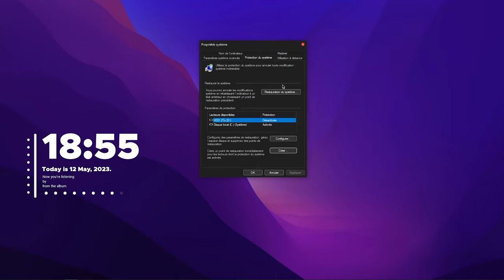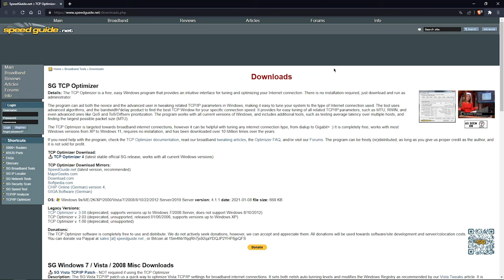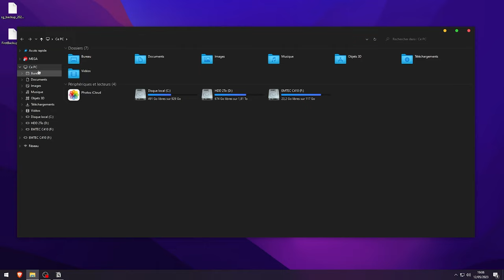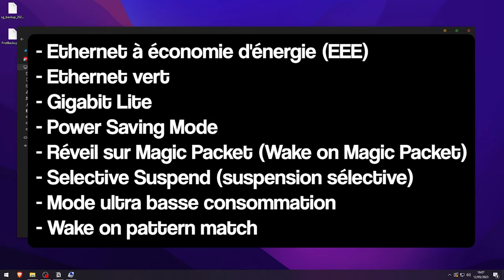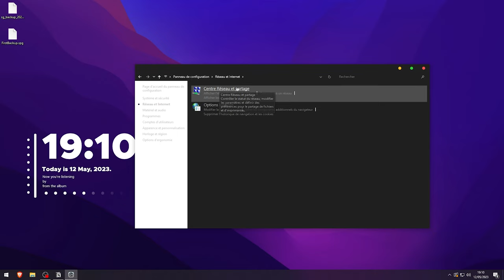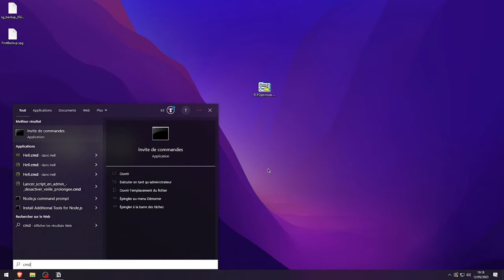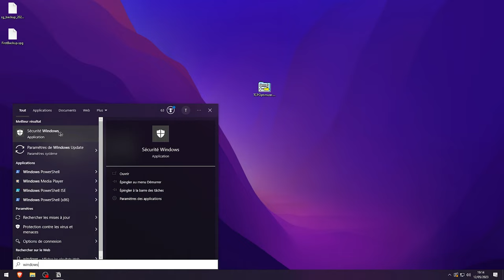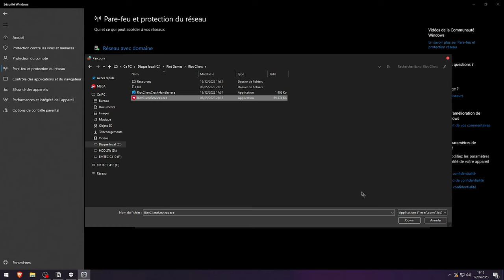Comment RÉDUIRE Son PING FACILEMENT en 2023 ! (Guide réduction de latence)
👋 Dans cette vidéo, je vais vous montrez comment réduire son ping avec des solutions matériels, sur Windows et sur Valorant très facilement !

👉 Commande DNS : ipconfig /flushdns

🗒 Sommaire :

0:00 • Intro
0:15 • Point de restauration
0:58 • Cable ethernet
1:27 • TCP Optimizer
3:48 • Désactiver les options d'économie d'energie
5:31 • Serveur DNS
7:00 • Google Chrome
7:22 • Applications en arrière-plan
7:44 • Pare-feu Windows
8:18 • Paramètre Valorant
8:34 • Outro

✔ Règles des commentaires :

- Écrire dans un bon français
- Que des critiques constructives

⚠️ Attention ! Si vous ne respectez pas les règles, vous serez banni de l'espace commentaire par les modérateurs !